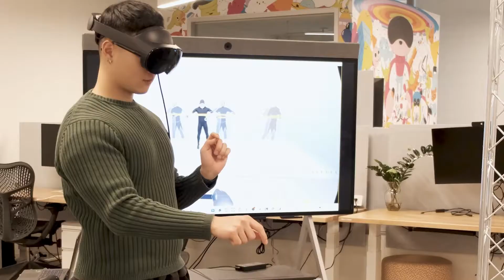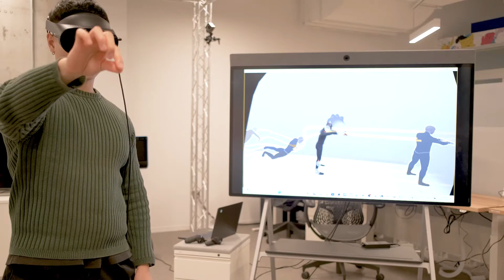Project Reframe: Recording and Editing Motion in Virtual Reality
At Autodesk Research, we are exploring ways people might create worlds, develop rich interactive experiences, and enable user actions to influence their environment and plot progression. This led to our collaboration with Meta, a company connecting billions of people daily and developing state-of-the-art hardware for immersive environments full of sensors for understanding people's movements. This partnership offered us an avenue to leverage our extensive knowledge in 3D and animation tools to develop accessible tools for the masses.

At AU 2023, our research team will share Project Reframe, a proof-of-concept for recording and editing motion in Virtual Reality. We've invested considerable time and effort in fine-tuning the interactivity and user experience, along with establishing the infrastructure to enable people to animate their characters.

CREDITS
Featured in Video: Matthew Chen, Meta Spark Community Influencer
Demo: Fraser Anderson, Senior Principal Research Scientist, Autodesk Research
Camera and editing: David Ledo, Senior Research Scientist, Autodesk Research